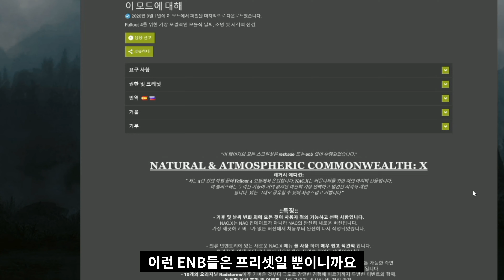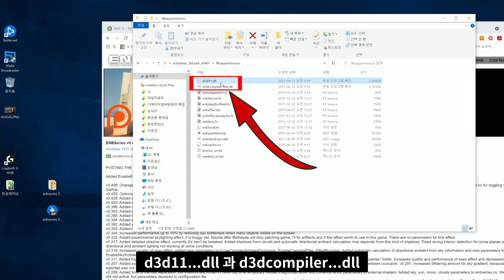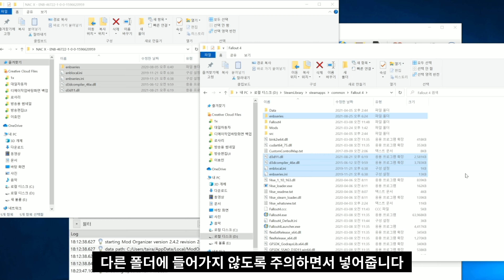[2021 폴아웃 4 강의] 14 - ENB 설치하는 방법 ( feat. NAC X)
안녕하세요 위폰입니다. 2021년 개정판이 제작되었습니다. 2020년 개정판과의 차이점은 좀더 세분화 되고 보기 편하게 개선되었으며 일부 모드 사용법이 바뀌었습니다.  감사합니다. ^^